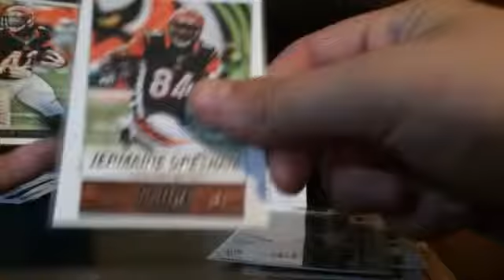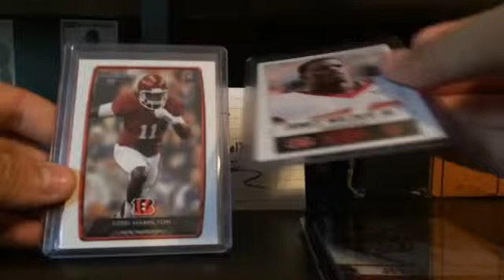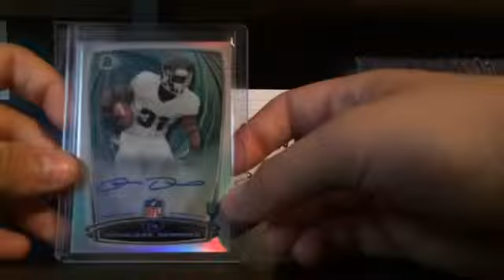2 Package Mailday